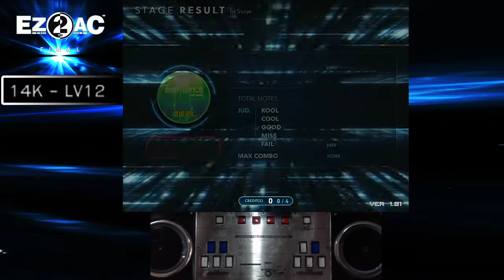EZ2AC 14K (12) Baby Dance ~ Club Ver ~ [NM] + Lyrics FN 1.81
I shuffled my feet on the way to school
학교 가는 길에 발을 막 움직였지
OH that naughty babys just way too cool
오, 저 말 안듣는 아이는 그냥 너무 쿨했어
Kinda makes me feel like a crazy old fool
나를 미친 늙은 바보처럼 느껴지게 만들었지
Kids dance woo-o-u-o
아이들의 댄스 우워우
Kids dance woo-o-u-o
Kids dance woo-o-u-o
When he was dancing made me wanna jump up and boogie
그가 춤을 추면 난 뛰면서 부기우기 하고 싶어져